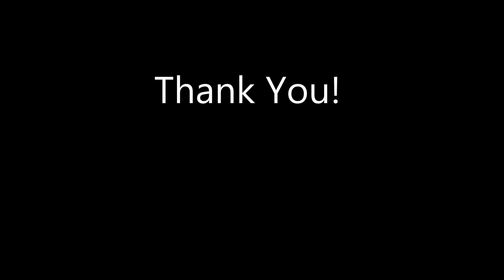13111 South Memorial Parkway - Huntsville, Alabama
25 Acres located on the main thoroughfare of South  Memorial Parkway/Highway 231, that once served as a brickyard. Property sits next to end station of L&N   Railroad. Located across from Sanmina-Sci Corp between Green Cove Rd and Hobbs Island Road. Zoned Heavy Industrial. Great location with potential. 25 Acres located on the main thoroughfare of South Memorial Parkway/Highway 231, that once served as a brickyard. Property sits next to end station of L&N Railroad. Located across from Sanmina-Sci Corp between Green Cove Rd and Hobbs Island Road. Zoned Heavy Industrial. Great location with potential.